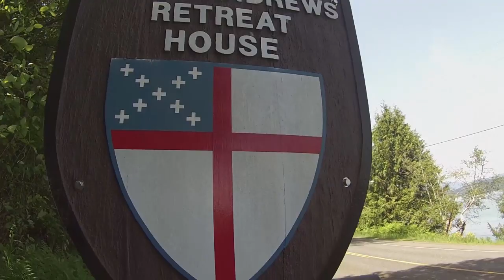St. Andrew's House Retreat in Hood Canal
On vacation with classmates in Hood Canal.